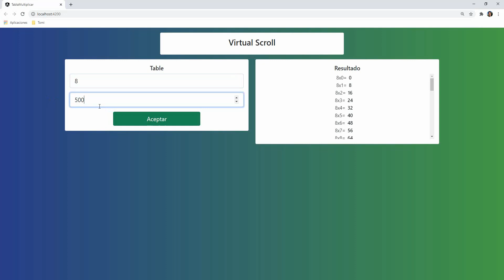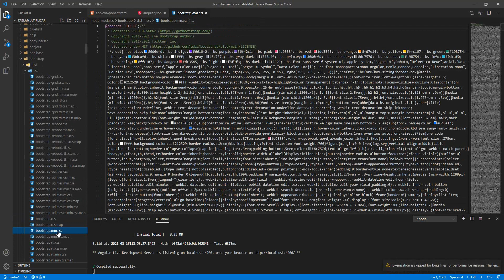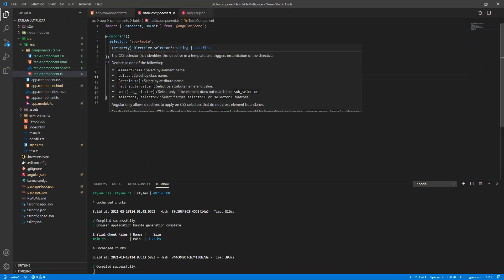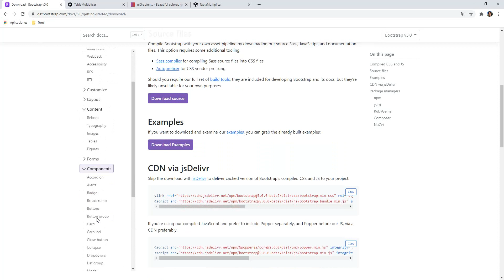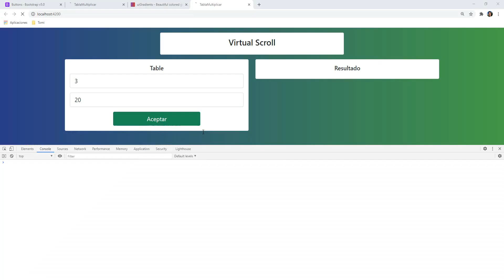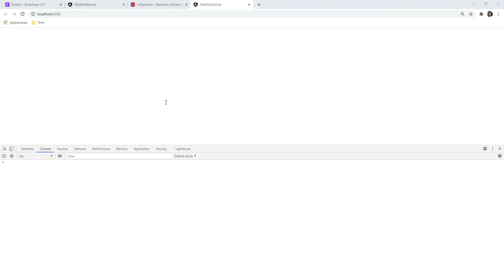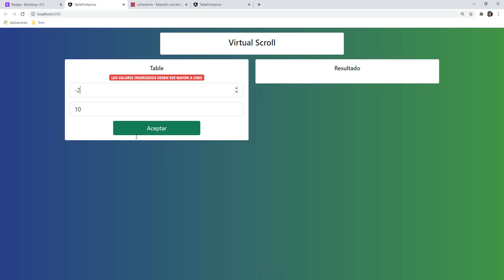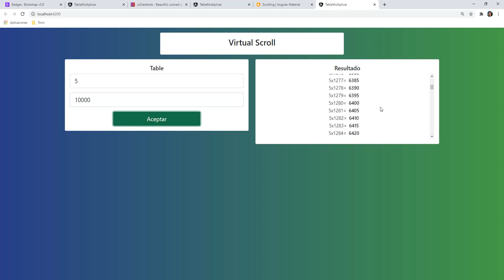Angular - Virtual Scroll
Implementamos Virtual Scroll, una caracteristicas implementada en el release de Angular 7

Te quedaste corto??